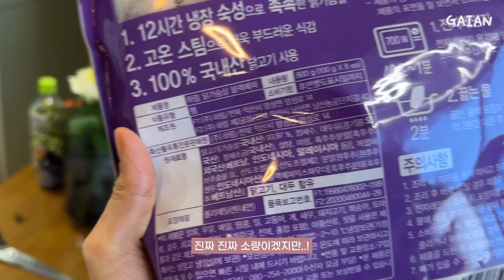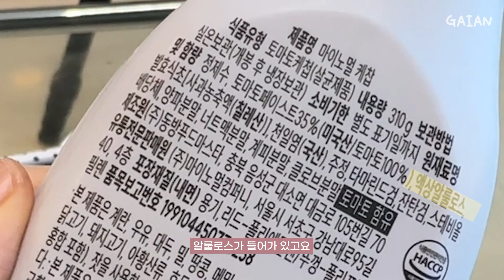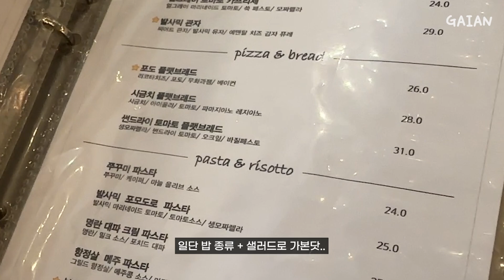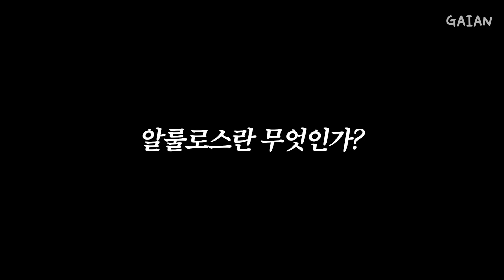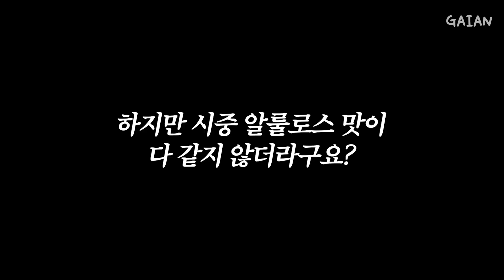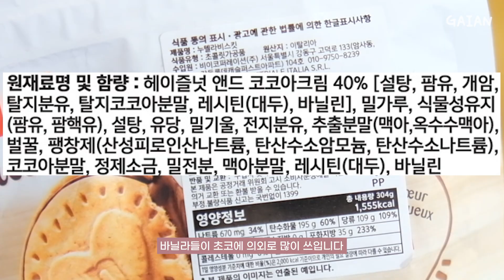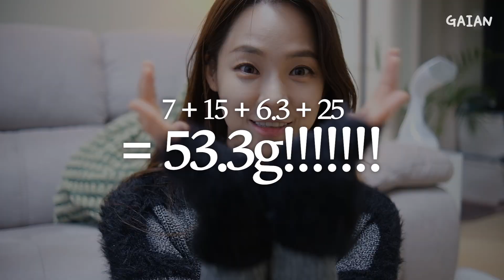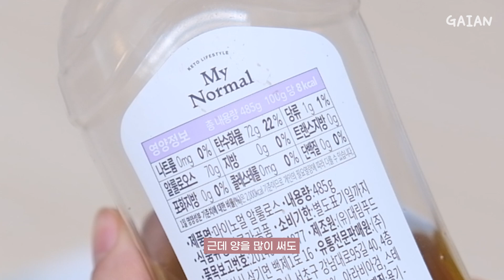설탕 ❌ 24시간 살기 도전해봤는데요❓극찬 받은 다이어트 레시피 | 설탕 대체제 종류 & 이유 | 난이도 하 살빠지는 식단, 간식 눈바디 브이로그 | 마이노멀 할인 링크(ENG)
요즘 세상이 너무 좋아졌어요!
설탕 대신 쓸 수 있는 제품들이 이렇게 잘 나오궁. 다이어터 쏴리질러!
물론! 맛술에도, 빵에도 소량의 설탕이 들어가있어서
완전 무설탕으로 사는건 아직 힘들더라구요.
하지만 아이템 하나만 바꿔도 이렇게 스트레스 없이 당을 줄일수 있구,
충분히 건강하게 지낼 수 있는거같아요!

마이노멀 제품은 너무나 유명한 만큼 오래 사용을 해왔는데요
여러분들께 이렇게 할려드릴수 있어서 행벅했습니다!

🤫 알룰로스 2종 20% 할인 이벤트 🤫
❤️기간: 1/8(월)~1/14(일), 1주일 ❤️할인 내용 : 알룰로스 2종 대상 시크릿 할인 20% (가루, 액상 선택 가능해요!)
 위 링크를 통해서만 할인가 구매가 가능한 시크릿 할인이니까 놓치지 마세요!

타임라인
00:00 인트로
00:12 시작
01:21 눈바디
01:24 무설탕 데이를 위해 산 두가지 그런데..
01:47 무설탕 챌린지 1. 아침 (달걀프라이 & 오버 나이트 오트밀)
03:42 살뺄 때 칼로리보다 혈당을 더 신경쓰라는 이유
04:55 외식, 무설탕 가능한가? (는 실패하는 과정+승무원 동기 모임)
05:40 한식도 무설탕으로 가능한가? (다이어트 불고기 레시피)
- 개인 취향이지만 저는 요기 레시피에서 쪼금 더 넣는게 더 맛있었어요!
그리고 맛술은 무설탕 소주 + 알룰로스로 대체 가능합니당!
09:27 쇼츠에서 극찬 받은 그릭요거트 무설탕 초코쨈 레시피
11:47 총 정리 (24시간동안 안먹을 수 있었던 당 몇G?)
12:47 이래서 마이노멀 알룰로스를 쓰구요?